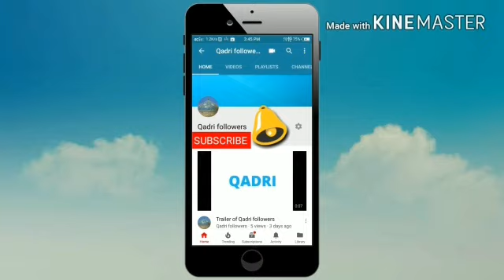Is bayaan ko sunne k baad aap shaadi m dahej mangna choddenge by mohammad saqib raza mustafai